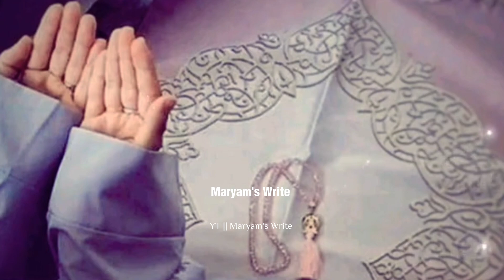Shab E Barat ❤️🤲( DUA )New Islamic Status | Islamic Whatsupstatus | Islamic Quotes | Maryam's Write